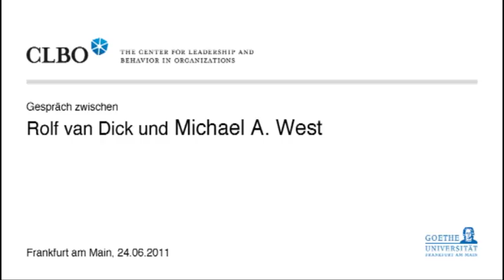Michael A. West interviewed by Rolf van Dick (CLBO)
Professor West was born in Wales and has worked in the Welsh coal mines. He studied at the Universities of Swansea and Cardiff, became Professor at Sheffield University and moved to Aston University, Birmingham, in 1998. Michael West served as the dean of Aston Business School for the last six years and in 2001 moved to Lancaster University. Professor West is elected Fellow of almost every important society in our area, the American Psychological Association, the British Academy and the Royal Society for the Encouragement of Arts, Manufactures and Commerce, to name but a few. He has published numerous books, hundreds of academic papers and chapters. In this interview, he talks about effective leadership, leaders that have inspired him and his personal approach to leading others. A CLBO (Center for Leadership and Behavior in Organizations) Video.